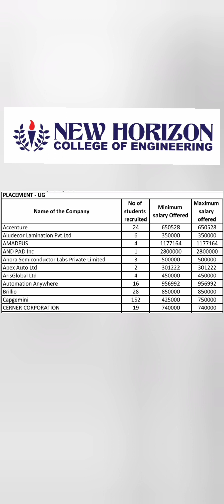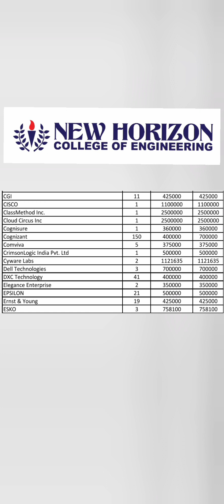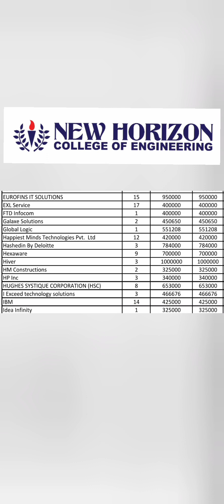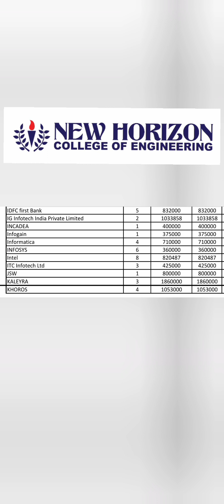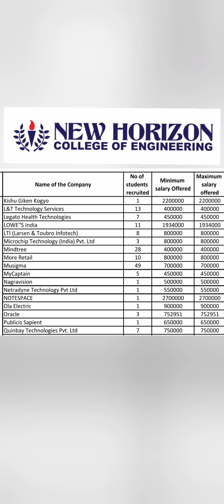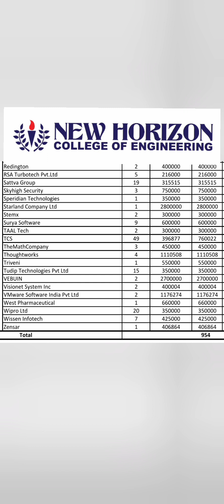New horizon college of engineering bangalore|NHCE Bangalore|KCET|COMEDK|college tuber|Rh chemistry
In this video, I'm sharing the new horizon college of engineering in Bangalore, Karnataka. This is a top engineering college that offers a wide range of undergraduate and post graduate courses.

If you're looking for an excellent engineering college in Bangalore, then you should check out New horizon college of engineering! This college offers a wide range of undergraduate and post graduate courses that will help you reach your academic goals. Plus, their kcet rank vs marks 2024 is very impressive! So if you're looking for a top engineering college in Bangalore, be sure to check out New horizon college of engineering!

NHCE is a top-rated college that offers a variety of engineering programs. From information technology to biomedical engineering, NHCE has something for everyone. Not only does NHCE offer an excellent education, but it's also an affordable college. In this video, you'll find out how NHCE compares to other colleges and find out how NHCE can help you achieve your engineering dreams.

NHCE was founded in 2006 and is an accredited private engineering college. Our campus is located in Bangalore, and we offer a variety of undergraduate and post-graduate programs. We are also ranked number one in India by the KCET rank, and we maintain a 98% pass rate in the JAMB Matrix examination.

If you're looking for a premier engineering college in Bangalore, then look no further than New Horizon College of Engineering! We offer a variety of programs and facilities, and our students routinely achieve great results in terms of academic excellence and career opportunities.

New horizon engineering colleges in bangalore,
nhce admissions,
nhce reviews,
new horizon college of engineering reviews,
new horizon engineering college,
KCET 2024 rank vs marks,
nhce placements,
new horizon college of engineering bangalore,
new horizon college of engineering bangalore campus tour,
new horizon college of engineering bangalore management quota,
KCET 2024